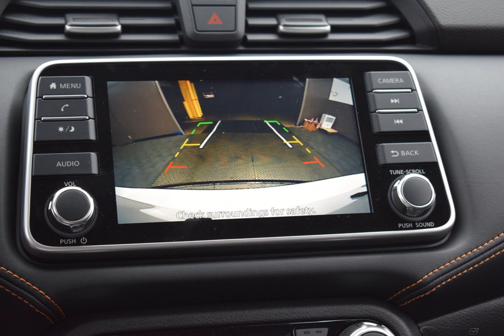2020 Aspen White Nissan Versa 4D Sedan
New 2020 Aspen White Nissan Versa 4D Sedan 1.6 SR Sport Interior

FWD CVT 1.6L 4-Cylinder Aspen White 2020 Nissan Versa 1.6 SR

Recent Arrival!